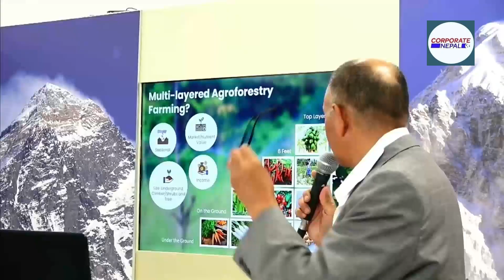पहिरो रोक्न नेपालमा ड्रोनबाट बीउ छर्ने प्रविधि प्रभावकारी हुँदै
पातलो हुँदै गएको जंगलमा जडिबुटी जन्य वनस्पतिको बिस्तार एवं विकास र  पहिरोको रोकथामको लागि ड्रोनबाट बीउ छर्ने विधि प्रभावकारी देखिएको हो ।
ओखलढुंगा र खोटाङमा गरिएको नमूना परीक्षणले राम्रो नतिजा दिएकाले देशको अन्य भागमा पनि यो विधि अपनाइएको छ । जलवायु परिवर्तनको असर कम गर्न र मासिँदै गएको जंगल पुनः प्राप्त गर्ने उद्देश्य साथ संयुक्त राष्ट्रसंघीय विकास कार्यक्रमले ड्रोनबाट बीउ छर्ने प्रविधिमा विगत ३ वर्षदेखि नेपाल सरकारलाई सहयोग गर्दै आएको छ । यो विधि प्रभावकारी देखिएपछि यसम्बन्धी सामग्रीलाई विश्व जलवायु सम्मेलन कोप (२८) मा नेपालको तर्फबाट प्रश्तुत गरिएको छ । संयुक्त राष्ट्रसंघ विकास कार्यक्रमले नेपाल पेभिलिनमा प्रश्तुत गरेको ड्रोनबाट बीउ छर्ने प्रविधिमा अन्य मुलुकका प्रतिनिधिको पनि आकर्षण देखिएको थियो ।
संयुक्त राष्ट्रसंघीय विकास कार्यक्रम अन्तर्गत जलवायु उत्थानशील तथा जीविकोपार्जन कार्यक्रमका संयोजक प्रेम पौडेलले ड्रोनबाट बीउ छर्ने प्रविधिका कारण विगत ३ वर्षमा जंगल क्षेत्र बढाउन तथा सुख्खा क्षेत्रको व्यवस्थापन गर्दै हरियाली बनाउने कार्यमा सफलता मिलेको बताउनु भयो । नदी, खोला किनारमा बहुतह खेती गर्न समेत यो विधि सफल भएको कार्यक्रम संयोजक पौडेलले बताउनु भयो ।